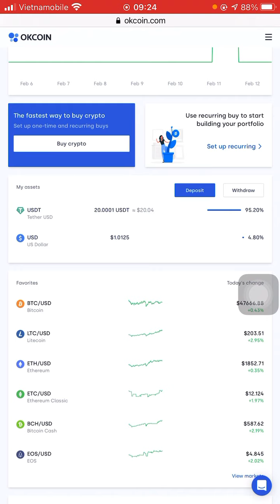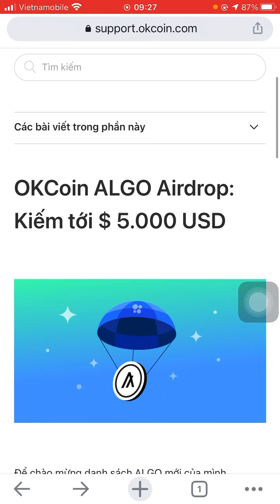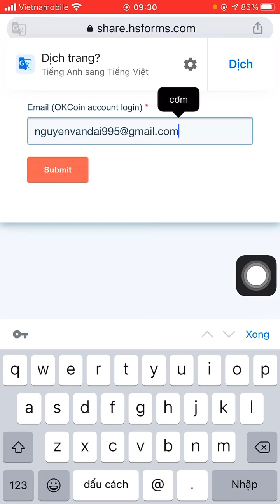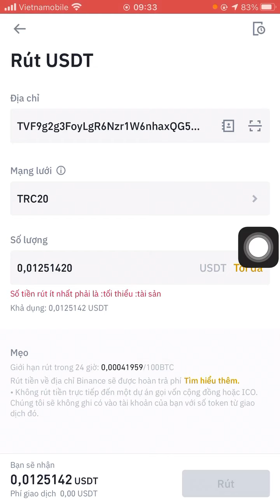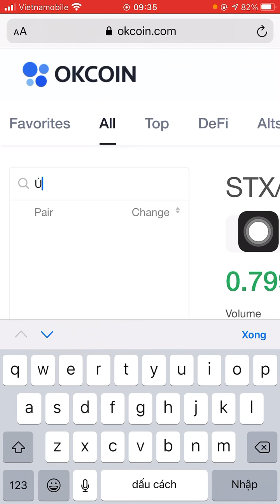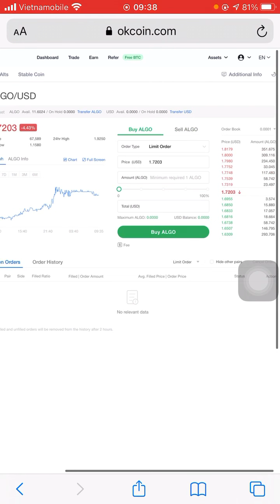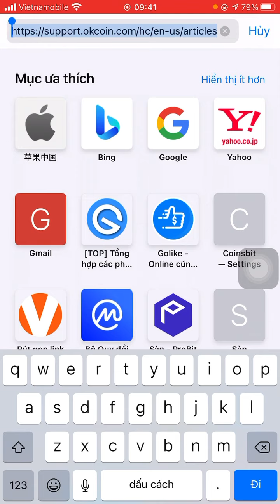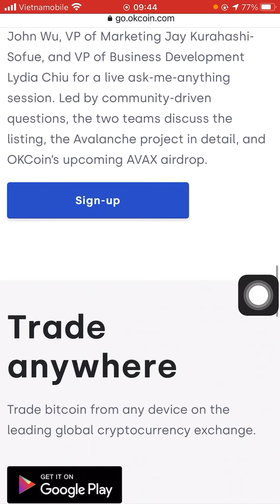Hướng dẫn nhận 24$ token ALGO + free token AVAX từ sàn OKCoin (100% ăn)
👉điền lại email đã đăng kí trên sàn OKCoin và nạp thực hiện 7 lệnh trade cặp ALGO/USD

👉điền lại email và thực hiện trade có volum trên 100$